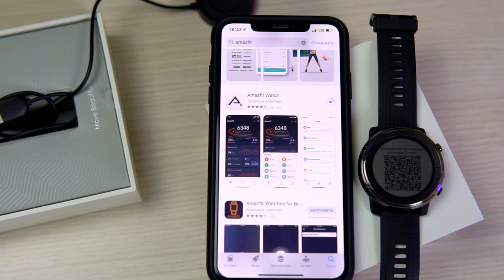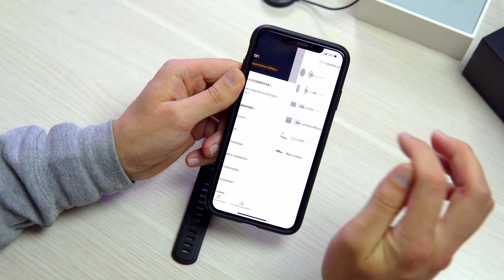Обзор умных спортивных часов Amazfit Stratos 3 // Смотрим на эволюцию популярной линейки Stratos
ℹ️ В этом видео посмотрим на логическое продолжение линейки Stratos от Amazfit.

💪 Модель Amazfit Stratos 3 позиционируется как спортивные умные часы, внутри которых собственная операционная система Amazfit OS. Благодаря хорошей оптимизации, устройство может показать хорошую автономность.

🤘 А наличие обучаемого оптического датчика сердцебиения и специальных алгоритмов отслеживания активностей повышает точность.

❗️Для того, чтобы Amazfit Stratos 3 сделать умными, необходимо скачать приложение Amazfit из магазина приложений и навести камеру смартфона на QR-код, который появится при первом запуске часов.

👉 Подробнее в видосике.